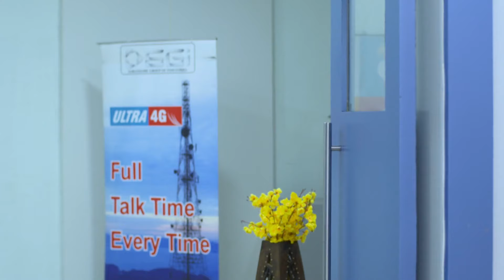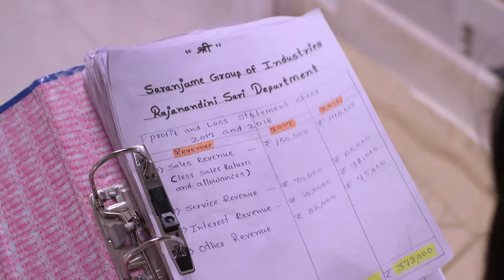Isha gets the degree - Tula Pahate Re - Week In Short - Marathi TV Show - Zee Marathi